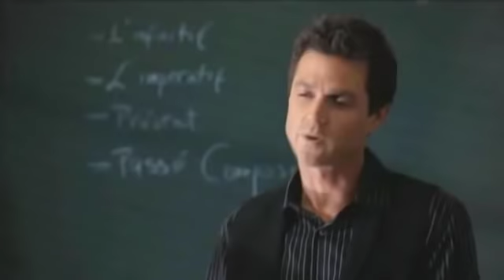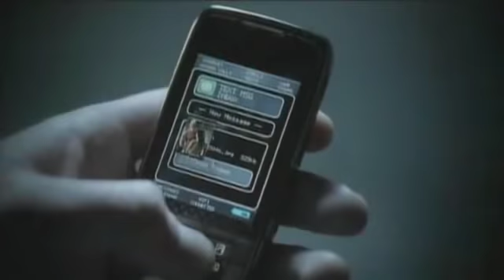Seven Deadly Sins Trailer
Mini-Series Release Date: 2010

Director: Jeff Renfroe
Producers: Ted Bauman
Writers: Gary Tieche, Robin Wasserman
Cast: Dreama Walker, Eric Close, Rachel Melvin

Plot: The lives of six high school seniors desperate to leave their small town are irreversibly changed when a beautiful young woman, the seventh, moves there and shakes up the status quo in profound and unpredictable ways. The Seven Sins -- Lust, Envy, Pride, Wrath, Gluttony, Greed, and Sloth are personified by each of the seven teens as they struggle and scheme with one another, and cause problems both large and small, and sometimes deadly.

Genre: Drama